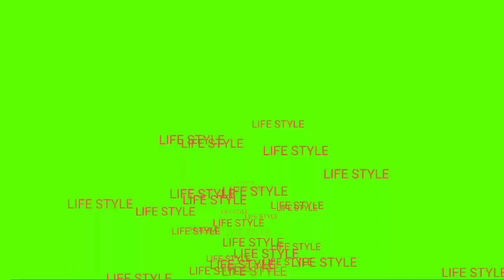ZACKYTHOS GREECE BEST PICTURE AND PLACES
I just want to share with you guy's good picture and nice place here in my place  Zackythos Greece  hope you enjoy watching thank you